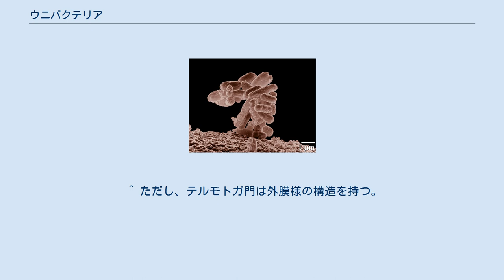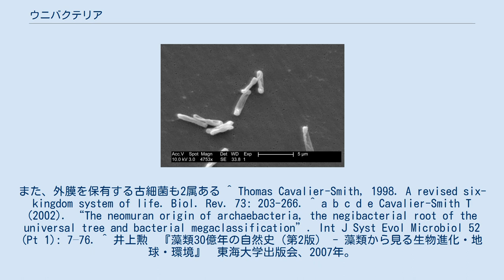ウニバクテリア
ウニバクテリア（Unibacteria）とは、原核生物の系統及び分類についての仮説である。
外膜を持たない原核生物と定義され、1997年にキャバリエ＝スミスが提唱した。
亜界の階級が与えられているが、現在の合意体系では認められていない。
標準的な分類体系において、テルモトガ門、フィルミクテス門、放線菌門、古細菌に分類されている生物がこのグループに含まれる。
 真核生物の起源を説明するネオムラ説に基づく修正六界説において、ネギバクテリアと原核生物を2分する。
ネオムラ説は多くの研究者に支持されていないが、非常に有名であり、一般書籍でも時折取り上げられることがある。
3ドメイン説を堅持する立場から古細菌を細菌界から除外し、グラム陽性細菌門を亜界に格上げしてウニバクテリアの代わりに使う場合もある。
 最大の特徴は外膜がないことである。
胞子（芽胞）形成種が比較的多いことも挙げられる。
外膜と内膜の2つの膜構造を持つグラム陰性菌に対して、グラム陽性菌と古細菌が共に1枚の膜構造しか持っていないことに着目して提唱された。
グラム陽性菌は、外膜を失ったグラム陰性菌から発展したと論じられている。
また、放線菌と古細菌、真核生物の共通形質に対してもいくつか言及されており、分岐分類学上では真核生物もこの系統に含まれる。
 ^ ただし、テルモトガ門は外膜様の構造を持つ。
また、外膜を保有する古細菌も2属ある ^ Thomas Cavalier-Smith, 1998. A revised six-kingdom system of life. Biol. Rev. 73: 203-266. ^ a b c d e Cavalier-Smith T (2002). “The neomuran origin of archaebacteria, the negibacterial root of the universal tree and bacterial megaclassification”. Int J Syst Evol Microbiol 52 (Pt 1): 7–76. ^ 井上勲　『藻類30億年の自然史（第2版） - 藻類から見る生物進化・地球・環境』　東海大学出版会、2007年。
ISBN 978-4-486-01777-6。